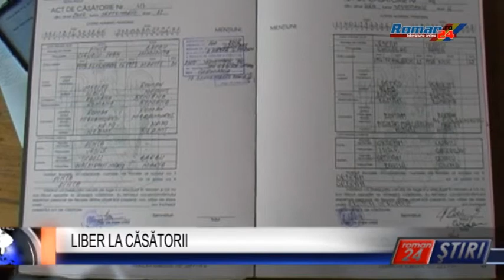LIBER LA CĂSĂTORII